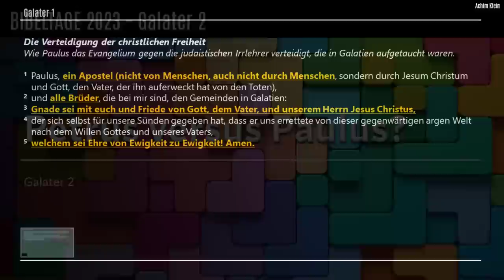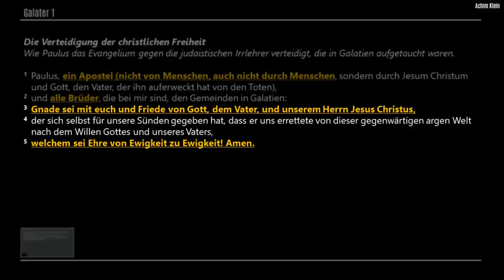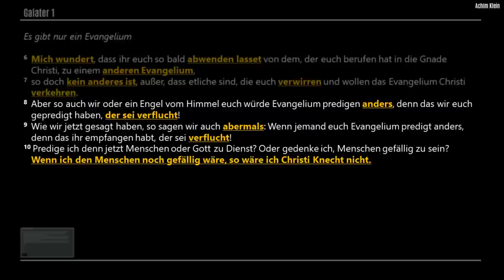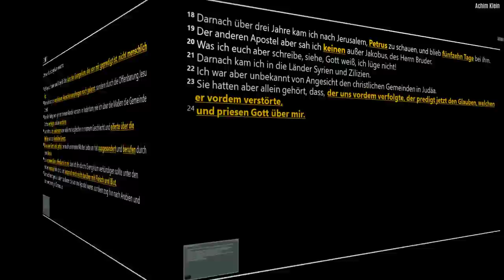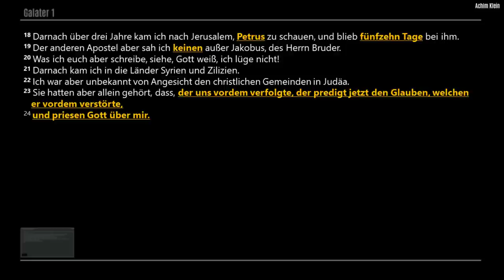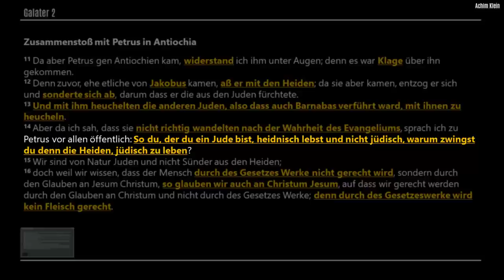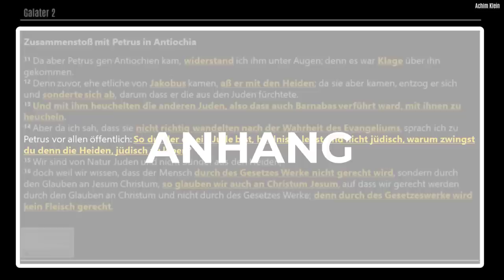Galater 2 (BIBELTAGE 2023 in Interlaken)